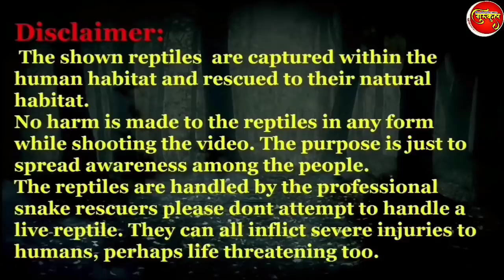नाग पंचमीकी शुभकामनाये.. Happy Nagpanchami.. Our story published..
Wish you all a very happy Nagpanchami 2020.
Gurukul Edutech Team.

the requested story on the channel story cast you can watch that by clicking below link.

This Indian Couple Has Rescued 18000+ Snakes | Anand Chitti Snake Catcher | Story Cast

Sarpmitra Anand and Nirzara Chitti are the snake rescuers from Belgaum Karnataka rescuing snakes and spreading awareness among the people about snakes and nature conservation...